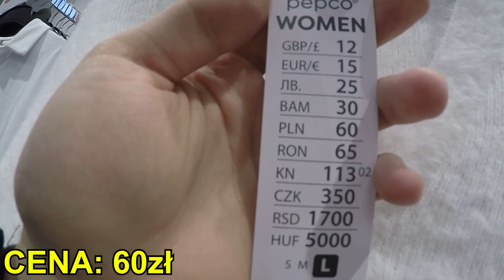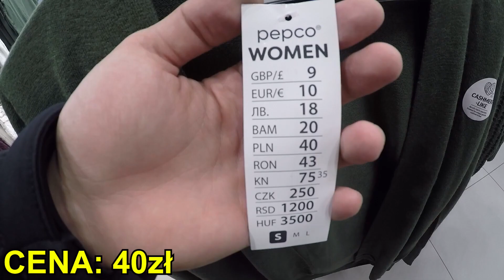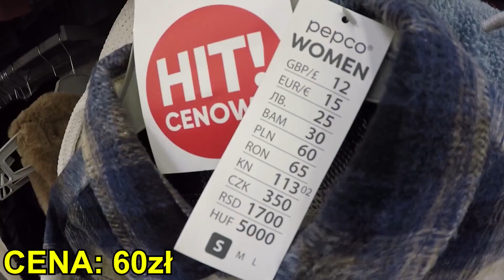PEPCO - 😲NOWA KOLEKCJA - HITY - PIĘKNE UBRANIA ❤️ - PRZEGLĄD PÓŁEK - DUŻO NOWOŚCI - SUPER CENY